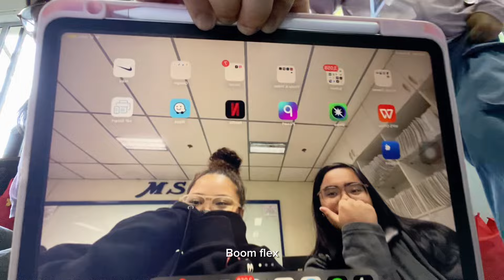VLOG #8: Sayawatha Dance Troupe | WORLD OF DANCE PH 2024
First and foremost, I want to express my sincere gratitude to my family. Without them, I would not have had the opportunity to start on this incredible journey as a Sayawatha member. Personally, I never imagined myself coming this far to take part in one of the most anticipated events of our lives as first-timers and perform with one of the Philippines' most talented and incredible dance troupes. I'd also like to thank our coaches, Coach Randell and Coach Drei, for being the best and most unique coaches I've ever encountered. To our yellow batch captain and co-captain, ate Althea Albiño and Jan Perez, who always prioritized us and worked hard to demonstrate that each of us is capable of doing what they can. Finally, I would like to thank all of our members (from the green, pink, purple, and yellow batch) for accepting us and supporting us along the way. Let's continue to grow as a team and become the best versions of ourselves.

It's Sashimee here! I'm very grateful to share one of our dance troupe's achievements. I'll be uploading another video soon, so please stay updated for more on my channel. Thank you! Giving lots of love❣️

- Sashimee